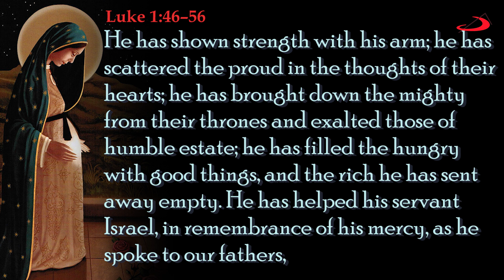WORD & LIFE | THOUGHTS ON THE DAY’S GOSPEL | 22 DECEMBER 2020